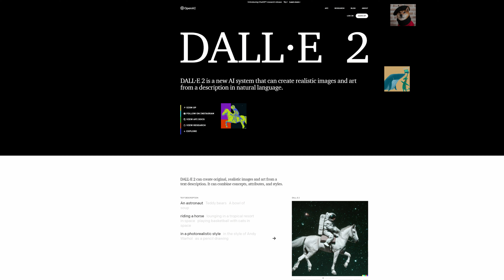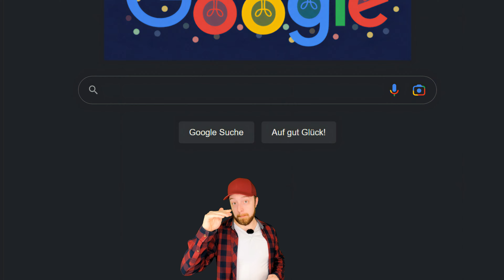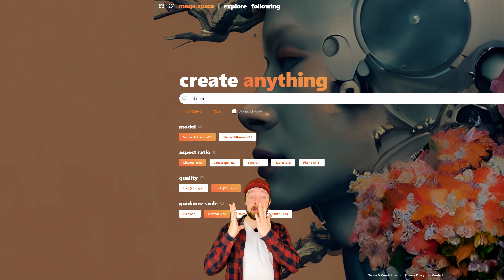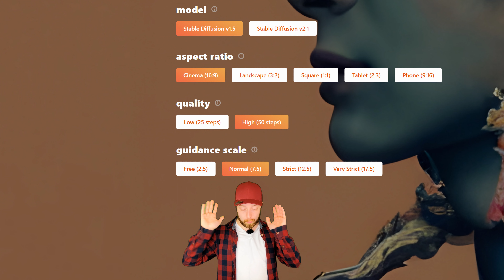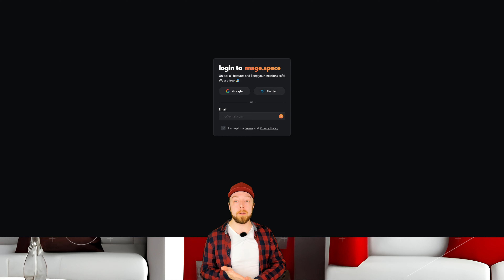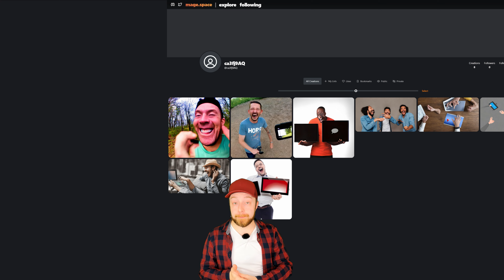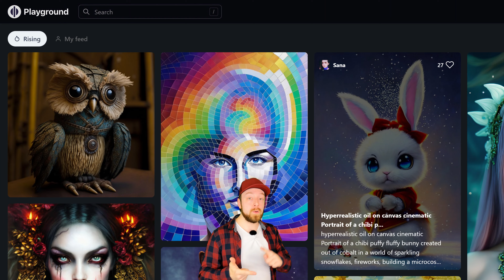KI Bilder erstellen kostenlos: Erlebe die Macht der künstlichen Intelligenz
Erstelle atemberaubende KI Bilder erstellen mit unserem ultimativen Bildgenerator! In diesem YouTube-Video zeigen wir Ihnen, wie Sie mit unserem Generator KI Bilder erstellen können, die von künstlicher Intelligenz gemalt wurden. Unser Generator bietet zahlreiche Optionen, um Ihre Bilder anzupassen, und ist dabei völlig kostenlos. Lassen Sie Ihrer Kreativität freien Lauf und erstellen Sie wundersame Kunstwerke mit unserem KI Bildgenerator. Schauen Sie sich jetzt das Video an und probieren Sie es selbst aus!
⏰ Passage:
0:00 - Video Einleitung
0:38 - KI / AI: Was ist
künstliche
Intelligenz?
1:50 - KI / AI: Welche Tools gibt es?
2:30 - KI / AI: Bilder erstellen
7:33 - Fazit & Schlussfolgerung